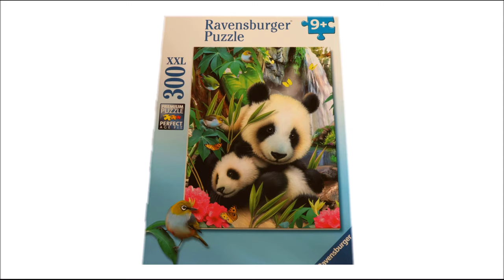Panda Puzzle 300 pieces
Panda Puzzle With Mother & Baby Panda

This Puzzle is 300 Pieces and made by Ravensburger
Awesome Fun and Learning For Kids +9 years